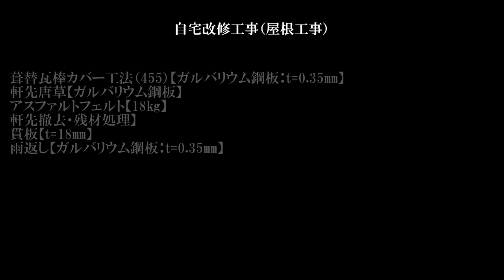【リフォーム】トタン屋根の雨漏り修理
トタン屋根をカバー工法で張替えて貰いました。トタンの素材はガルバリウム鋼板です。
個人的なリフォームのポリシーとしては、元々の雰囲気を壊さないようにしたいと思っています。この家を建てた時の職人さんや関係者の思いを大切にしていきたいなと思っていますし、何より自分の美的センスを信用していません。なので、よっぽどの問題箇所（今回の場合は落雪防止金具）がない限り、変更はしないようにしたいと思っています。色味も元のと同じ色味でお願いしました。